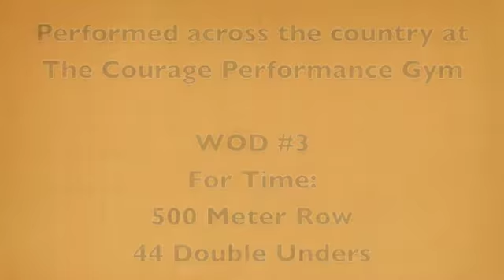Mid-AtlanticHopper2010WOD3 - CouragePerformance.com.m4v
Mid-Atlantic Hopper Challenge 2010 WOD #3
For time:
500 Meter Row
44 Double Unders